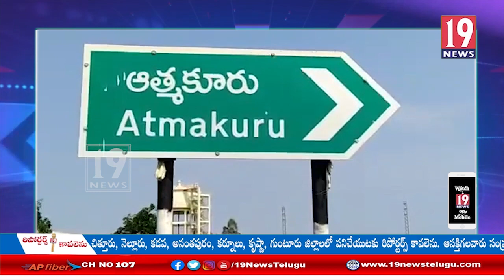వీర గుంట పాలెంలో భారీ మద్యాన్ని పట్టుకున్న పోలీసులు - నెల్లూరు జిల్లా